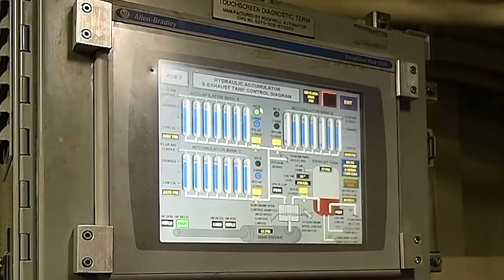Aircraft Carrier Takeoff & Landing Explained|এয়ারক্রাফট কেরিয়ারে প্লেন কীভাবে টেক-অফ এবং ল্যান্ড করে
Discover how aircraft take off and land on aircraft carriers, one of the most complex and fascinating processes in military aviation. In this video, we break down the technology and techniques used, from catapult launches to arrested landings, and how pilots master these challenges.

Topics Covered:
How aircraft take off using catapults
Arrested landings with cables
Key challenges for pilots
The role of the deck crew
Technology behind aircraft carriers